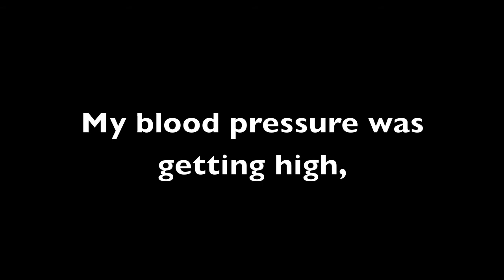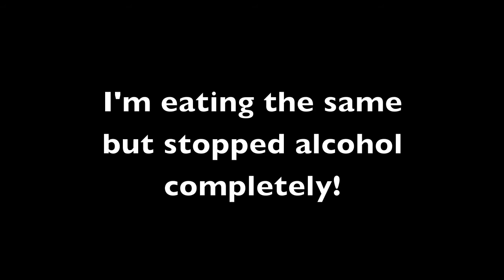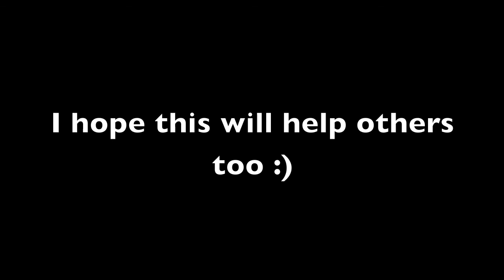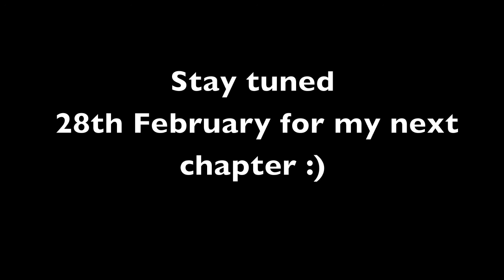Weight loss Progress So far! January 2021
After years of binge drinking, my weight had reached an all time high.  I started my weight loss journey on 4th January 2021.  After watching many inspirational weight loss stories on YouTube, I decided to add my own but from an ongoing basis.  This is a big step and very personal thing for me to do, so please be kind with your comments.